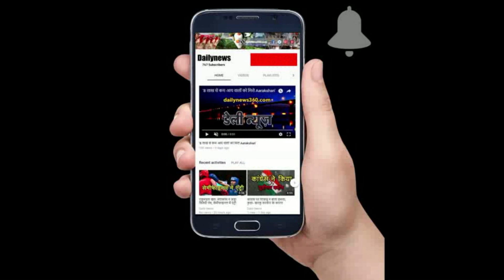प्रेमी जोड़ों के लिए स्वर्ग है Nagaland का kohima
इन गर्मियों घूमने-फिरने का प्लान आप अपने पार्टनर के साथ बना सकते हैं, इसके लिए भारत का उत्तर पूर्वी छोर सबसे आदर्श विकल्प होगा। नॉर्थ इस्ट हर तरह के पर्यटकों के साथ प्रेमी जोड़ों को भी आने का अवसर प्रदान करता है। सात प्रदेशों वाले इस प्राकृतिक खंड में कई ऐसी खूबसूरत जगहें मौजूद हैं जहां आप एक यादगार पल बिता सकते हैं। इसमें नागालैंड का राजधानी शहर कोहिमा अपने शांत वातावरण और प्राकृतिक सौदर्यता के लिए जाना जाता है।